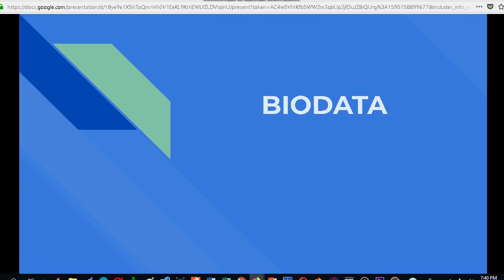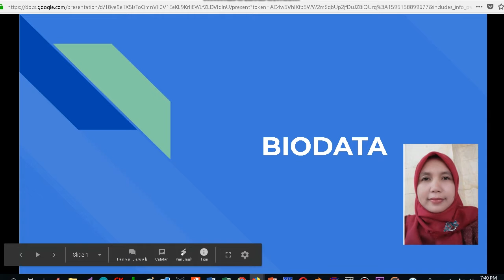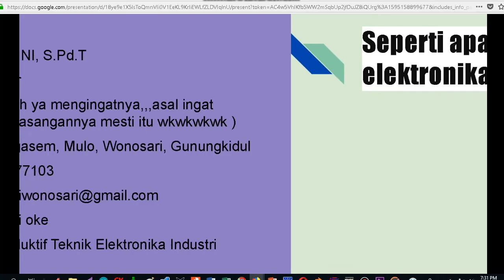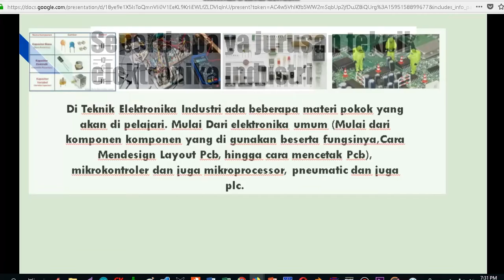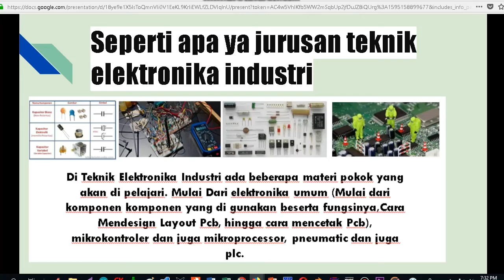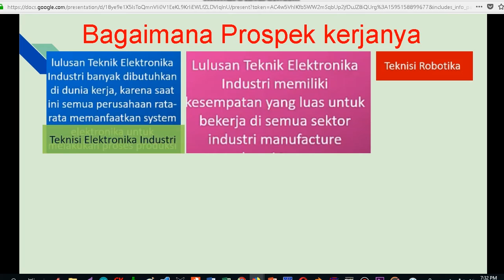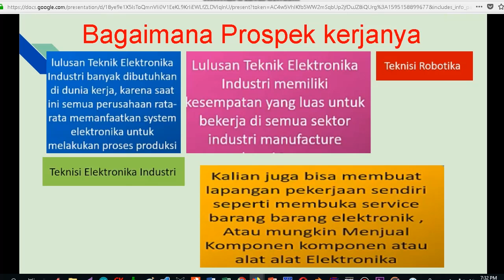perkenalan video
Teruntuk siswa siswi x ei